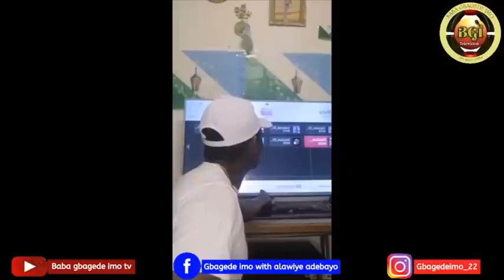BABAGBAGEDE SPEAKS 🔥🔥 FIRE ON YORUBANATION AGITATORS!! YORUBANATION MUST STAND!!